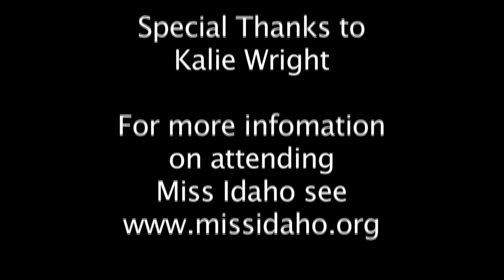Video: Tetona's Desk Concert Series - Kalie Wright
Miss Magic Valley Kalie Wright performs for Times-News employees.